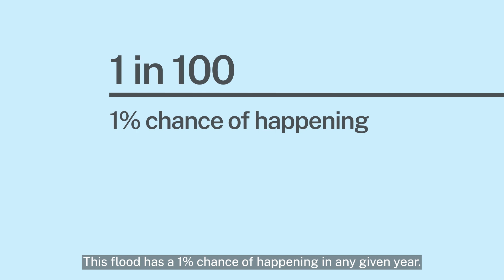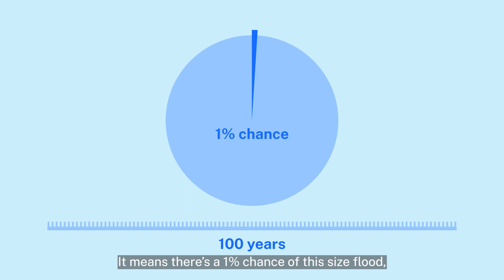Understanding the chance of flooding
With the recent widespread flooding across our state, there has been confusion in the community and in the media regarding flood probabilities, with people misusing the term ‘1 in 100 year flood’. We’ve put together the below short video to help explain flood likelihood, using the Hawkesbury-Nepean Valley as an example.